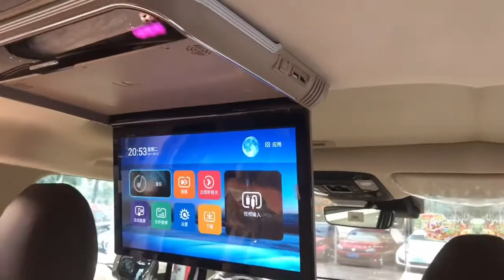Kia Jiahua interior modification#upgrades luxury interior Commercial vehicle modification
URL for modified interior accessories
Welfare Products Website  Here are 2 websites of our company products, you can take a look when you have time
We are a company that produces well-being seats, modified seats, and modified car interiors in order to better serve the elderly and the disabled and make their travel more convenient.